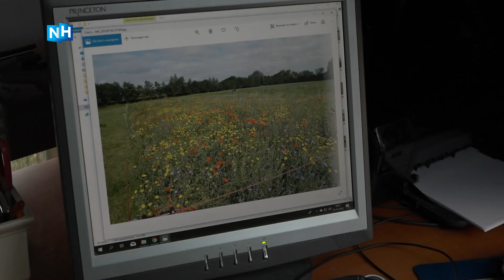Veehouder wil weiland veranderen in paradijs voor vlinders en weidevogels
Melkveehouder Hilbrand Korver (68) uit Nederhorst den Berg is sinds een paar weken gestopt met het koeien melken. Hij heeft geen opvolging voor zijn bedrijf, maar hij denk er niet aan om zijn weilanden te verkopen. Hij wil het grasland veranderen in een paradijs voor vlinders en weidevogels. En iedereen mag er van genieten.